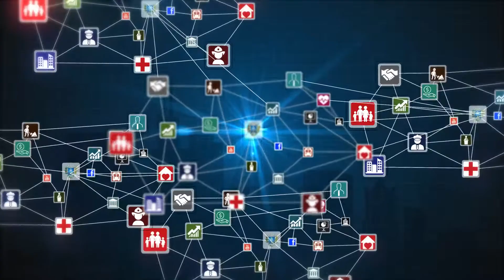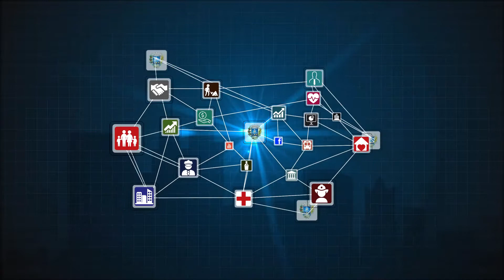Comenda Henrique Santillo